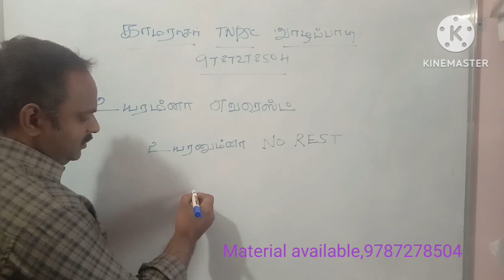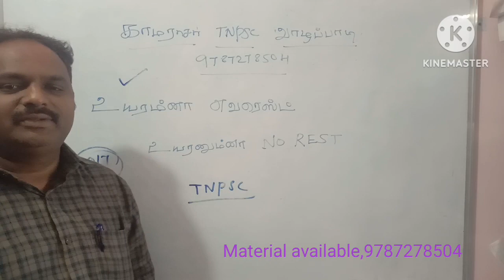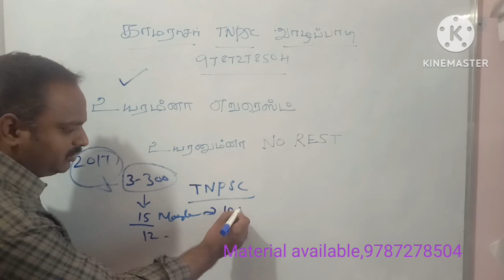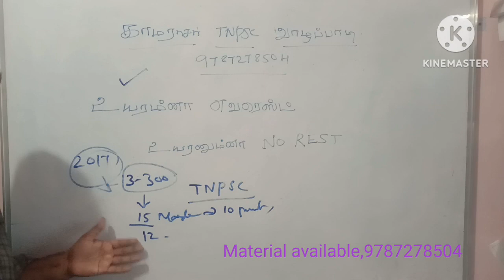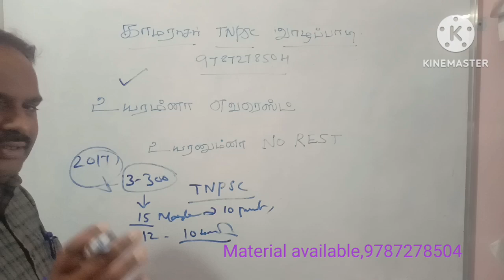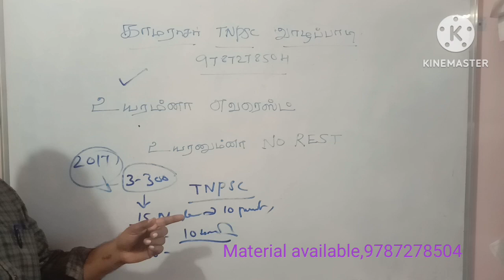gr -2 mains exam/kamarasar Tnpsc Valapady/9787278504